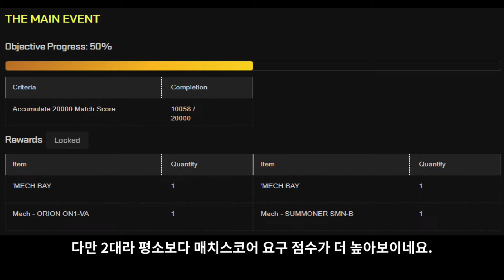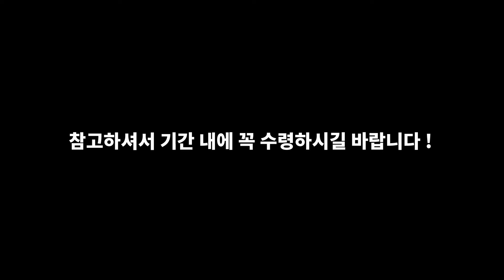9월 무료 메크 이벤트, 빌드 추천 | 멕워리어 온라인 (Mechwarrior Online)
9월부로 시작된 무료 메크 이벤트입니다.

개인적으로는 저번달 보다 괜찮네요.